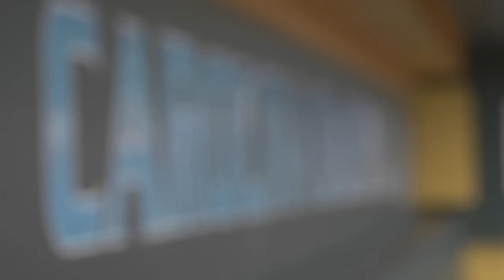UNC Baseball: 2015 Season Preview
The Diamond Heels will start their 2015 campaign on Friday, February 13th at 2pm with a three-game series against Seton Hall.